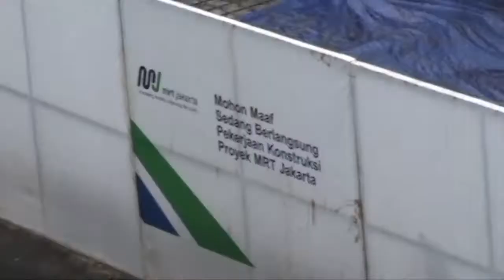[Liputan] Tahap Awal Pengerjaan Proyek MRT di Kawasan Sudirman